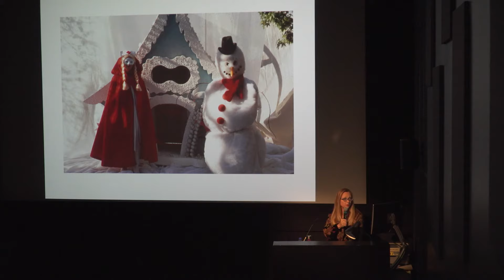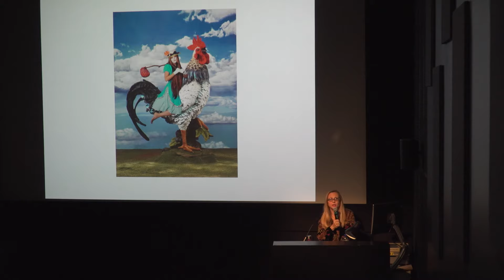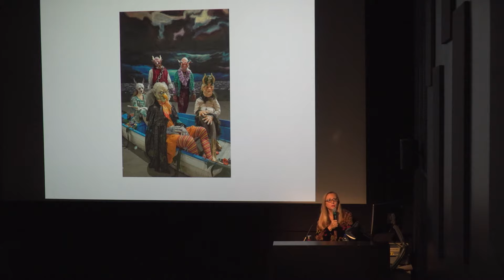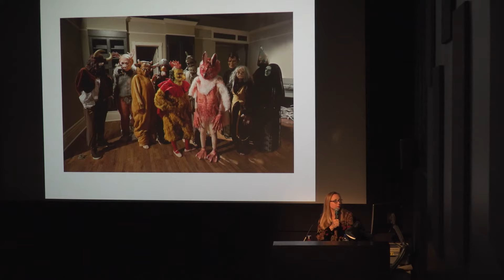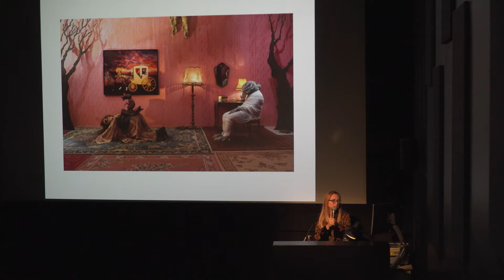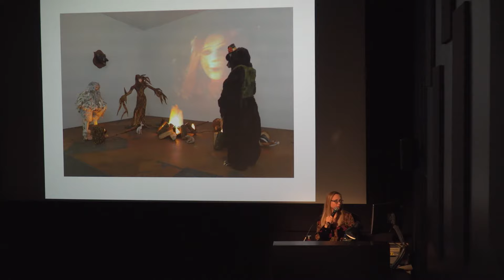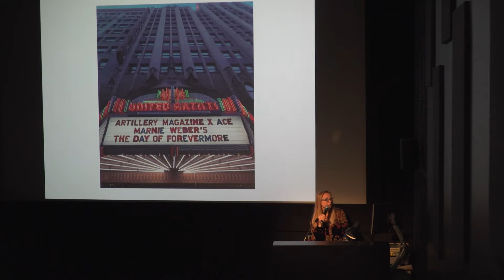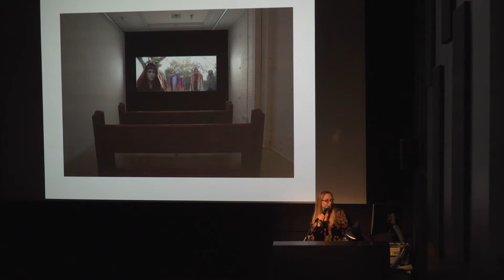Marnie Weber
Live Video Recording, March 2nd 2018, 6:00pm
Concordia University Fine Arts Building, VA 114